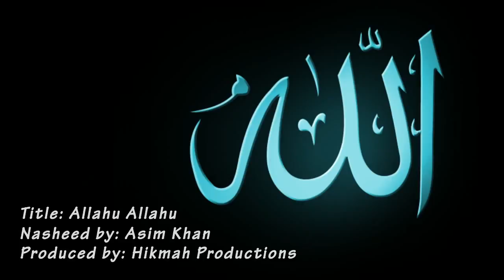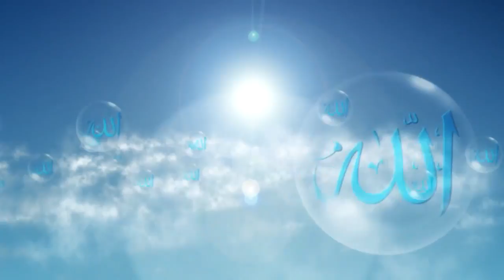Light (Allahu Allah), Nasheed by Asim Khan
Nasheed by Asim Khan, a performance at the 34th Annual Convention organized by ICNA in 2010.